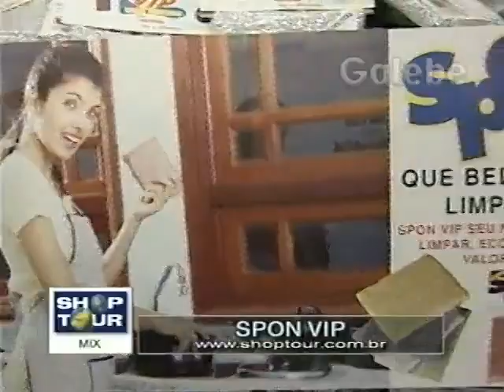SPON VIP ANDREIA GALEBE 04 02 2000 1